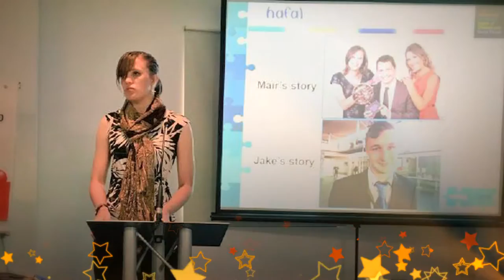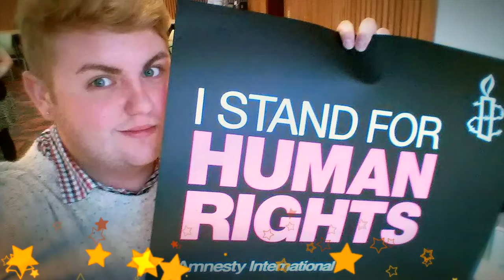03 Making a Difference Award 2016